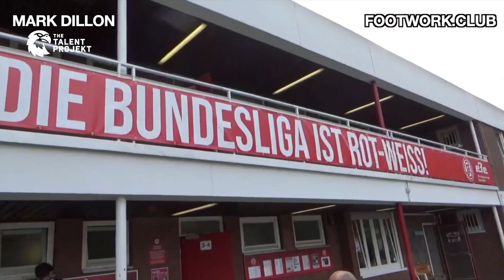The Talent Projekt with Mark Dillon | Bringing Talented Americans to Germany | Footwork Podcast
This week we sit down with Mark Dillon, a former professional player, coach and now executive director for the Talent Projekt. A model with the intention of bringing young American soccer talents with high potential to Germany to develop in a Bundesliga youth player development program. We discuss Mark's experience as a player, coach, and agent, including his journey to the UK as one of the first Americans abroad, his time working with Bayer Leverkusen and Ajax, growing the game in a unique way, the necessities in making connections and showcasing yourself properly, cultural adaptation and competence, mentoring young athletes, the direction of US Soccer, the invaluable experiences of traveling and playing abroad, and the goals and success of the Talent Projekt. This is the Talent Projekt with Mark Dillon

More on The Talent Projekt:
With German licensed and experienced coaches, and matches against Bundesliga youth academy teams, the goal is to close the gap on their European counterparts when given the same advantages in the game.

And follow them @thetalentprojekt on Instagram
WHAT IS FOOTWORK?

Sean and Dylan are two Division 3 graduates, who dropped everything to pursue their dream of being professional soccer players. Both playing in Germany now, the boys tell their stories as well as those of amazing guests to help you pursue your own dreams and ultimately MAKE YOUR OWN PATH.

Chapters:
00:00 Who is Mark Dillon? Experience and History
2:19 What is The Talent Projekt?
4:42 Creating a Bundesliga Environment
6:00 Learning from Ajax and Bayer Leverkusen
7:24 The Pursuit of Excellence for the Players
9:14 Youth Club Setup in Germany vs USA (What we Can Learn)
10:45 The Advantages of an Experience like this for a Young Player
12:40 Failure, Learning, and Realizing the Bigger Picture
14:26 Schalke Trial Story (Immerse Yourself in the Culture!)